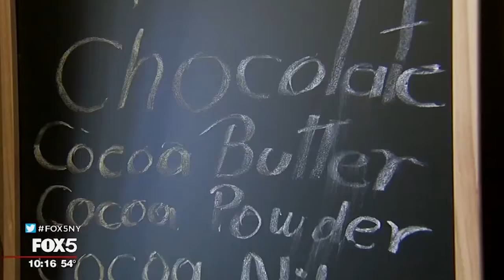JENNIFER LAHMERS REEL 2015